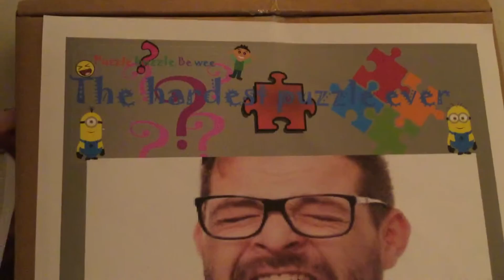Suspicious Bill 5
At last, Suspicious Bill Episode 5 has finally arrived, even though it has only been 35 days and 67 minutes (~3,028,020 seconds) since Episode 4 was uploaded. This one is better than the last one (sort of). I hope you enjoy it, which you should, but if you don't, who are we to judge your personal opinions. But still, you should like it because...um. yeah.